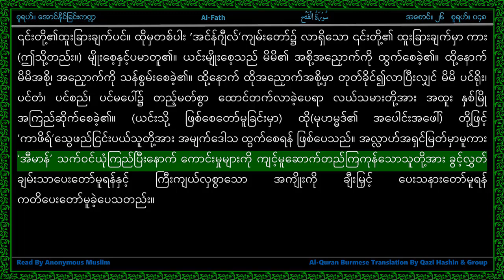Surah 048-Al Fath - سورة الفتح - The Victory - Highlighted LbL Burmese Myanmar Translation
Line by Line Highlighted Al Quran Myanmar Translation Reading.  ကုရ္အာန္ ျမန္မာဘာသာျပန္ကို ဖတ္ျပတဲ့ mp3 အသံဖိုင္ အတြက္ ျမန္မာျပည္မွာ ႀကိဳးပမ္းတဲ့သူ မရွိေသးတာေၾကာင့္၊ ဒီ ဗြီဒီယိုေတြကို၊ ကိုယ္ထူကိုယ္ထ တပိုင္တႏိုင္ ဖတ္ထားတဲ့ အသံဖိုင္မ်ားႏွင့္ လုပ္ထားပါတယ္။ မူရင္း အသံဖမ္းထားသည့္ ဖိုင္မ်ားတြင္ ပါရွိသည့္ ေလတိုက္သံ၊ စာေကလးတြန္သံ၊ စက္ေမာင္းသံ၊ ကားဟြန္းတီးသံ၊ တီးတိုးစကားေျပာသံ၊ ေခ်ာင္း ဟန္႔သံ၊ အမွားျပန္ေကာက္ဖတ္သံ၊ စတဲ့ အသံေတြကို အခ်ိန္ေေတာ္ၾကာ တည္းျဖတ္ၿပီး လုပ္ထားရတာျဖစ္တဲ့ အတြက္ အသံ အရည္အေသြးမေကာင္းတာကို နားလည္ေပးေစလိုပါတယ္။